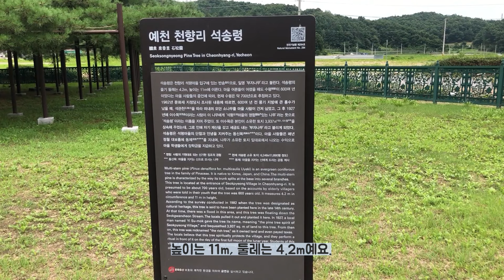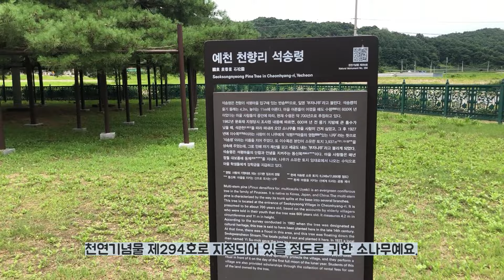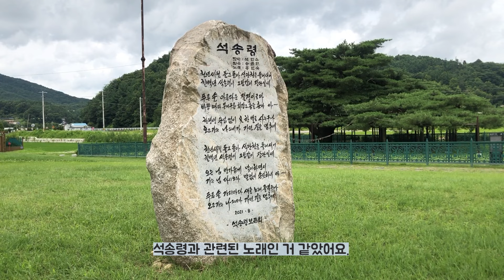세금을 내는 소나무가 있다고?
경상북도 예천군 석송령을 소개합니다 🌳